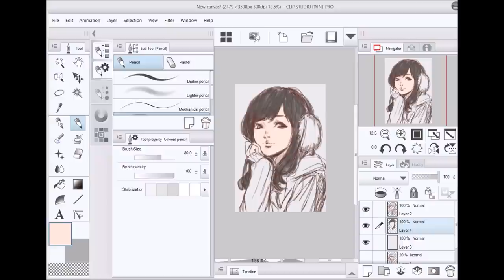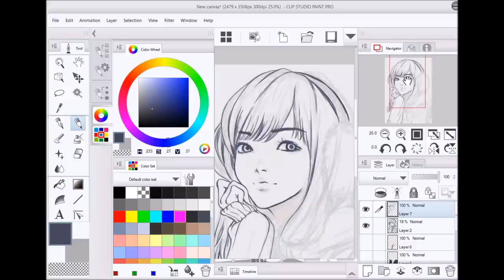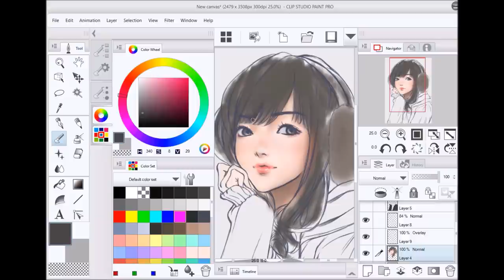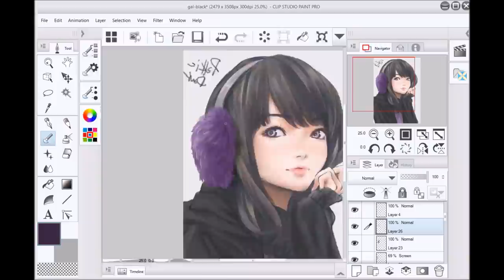Speed Painting - Girl in Black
Time elapse 2.30hr